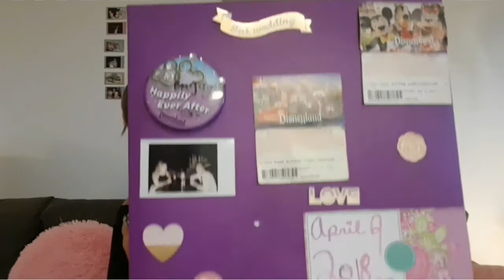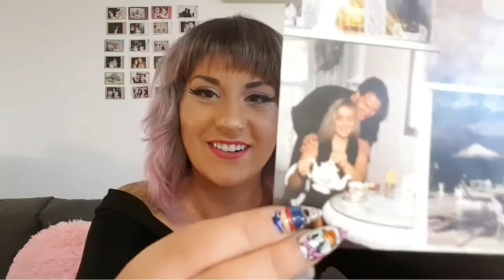Wedding Planning tips/my wedding planning experience!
Here's some do' s and dont's for planning your "I do's" and some of the drama I've dealt with while planning a large/destination Wedding!